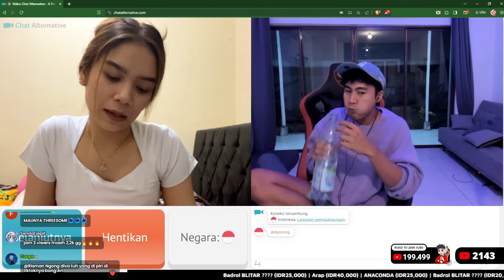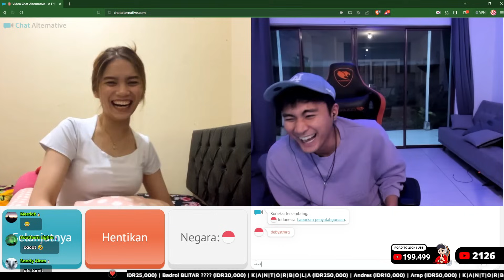KETEMU DEBY APAKAH ARI AGASSI JADI DOKTER CINTA LAGI ?